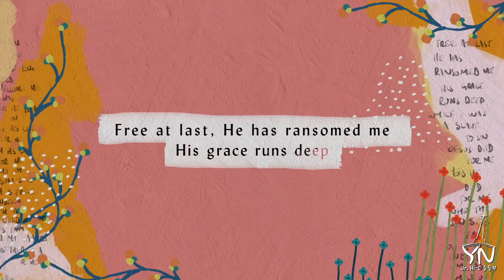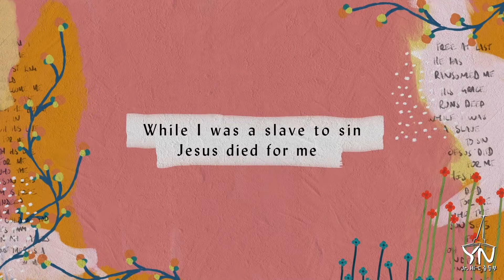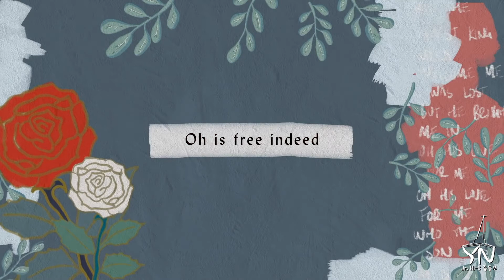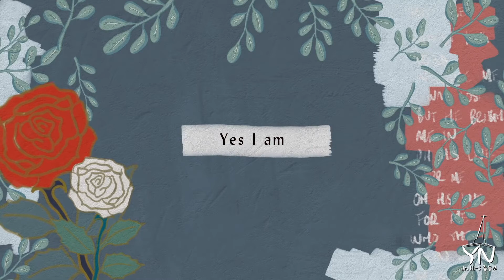210620 Trailer "Who You say I am"